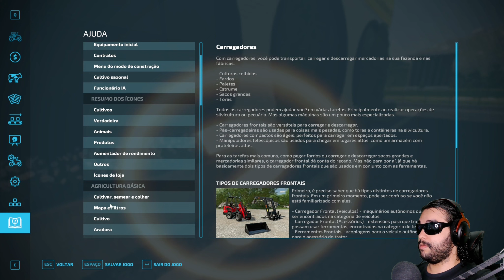Farming Simulator 22 - Completamente perdido no que fazer!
Farming Simulator 22 é o game que está de graça essa semana lá na Loja da Epic, pega lá!